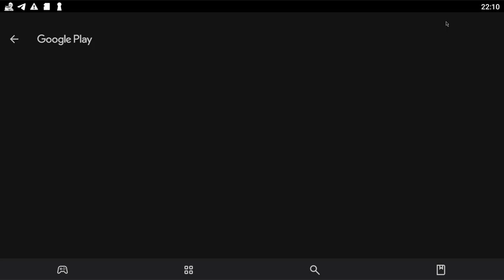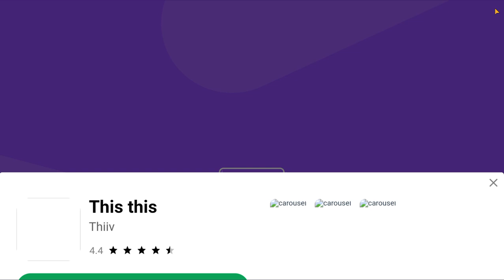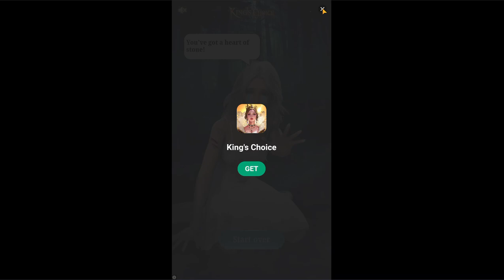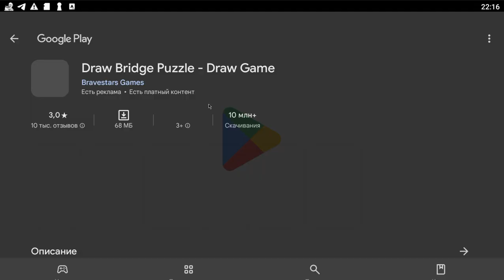Летсплей по Dan The Man | Часть 10, Юбилей!!! Режим выживания (Легкий режим, 5 жетонов)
Вот так вот